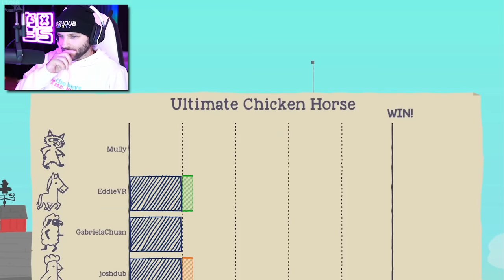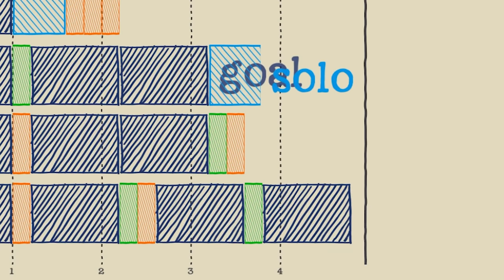Eddie finally made it over the wall